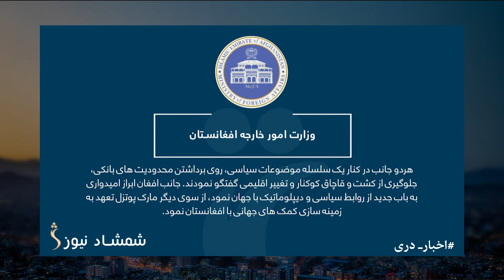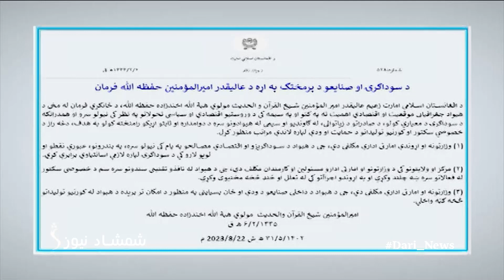Shamshad Dari News |23.08.2023| خبر دری